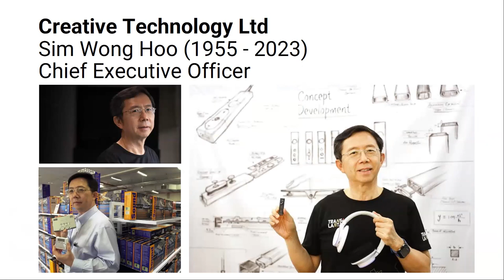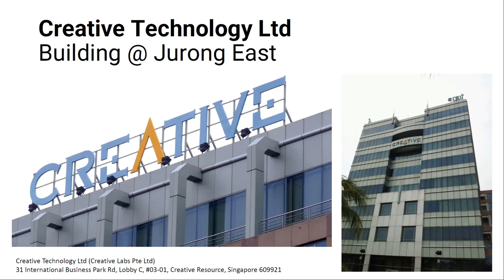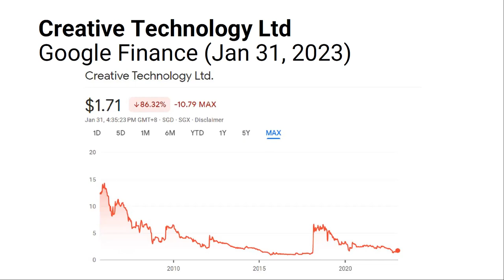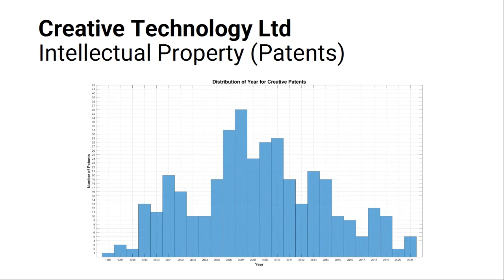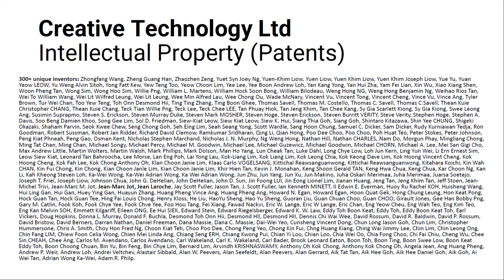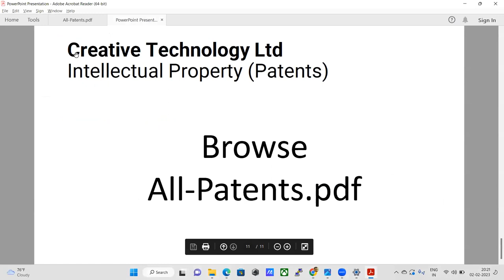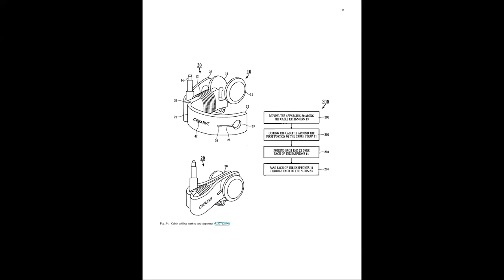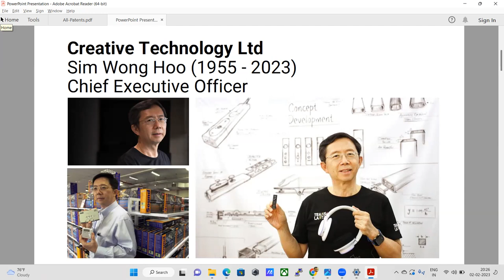Creative Technology Ltd: Intellectual Property (patents) - Hackware v7.3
Speaker: Brahim Hamadicharef